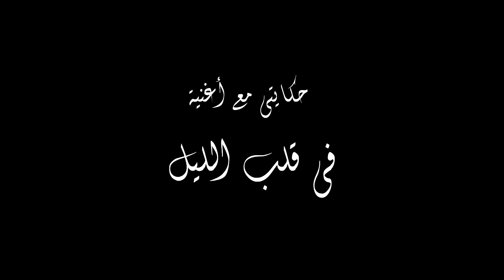حكايتى مع أغنية فى قلب الليل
على الحجار مطرب وملحن وممثل مصري، من مواليد الجيزة عام 1954، نشأ وسط عائلة فنية وتتلمذ موسيقيًا على أيدي والده الفنان الراحل (إبراهيم الحجار)، التحق بكلية الفنون الجميلة بهدف إصقال موهبته الفنية في الرسم بجانب موهبته الأساسية في الغناء، شارك العديد من المطربين العرب والأجانب في أغاني وحفلات مشتركة مثل مغني الأوبرا الإسباني (بلاسيدو دومينجو)، قام بالتمثيل في كثير من الأعمال الفنية
ومنها مسلسل (ألف ليلة وليلة، الباقي من الزمن ساعة، ياسين وبهية)، ومسرحيات (منين أجيب ناس، الفرسان الثلاثة، حرامي واثنين لصوص).